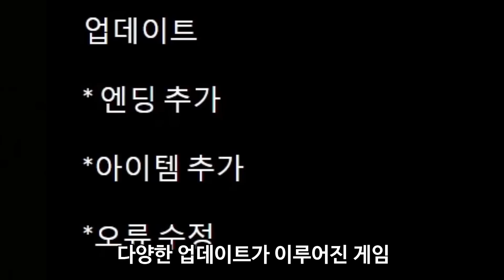제작자님이 제 영상보고 업데이트 함 ㅋㅋㅋㅋ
✅ㅋㅋㅋㅋㅋㅋ 보셨군요?
공포게임 제목:그래니
다운로드 링크:x